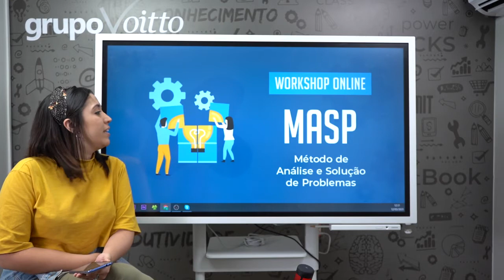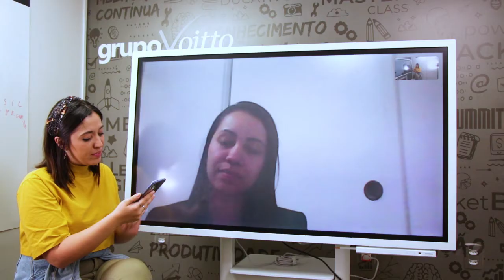Habilidades necessárias para a execução | WORKSHOP MASP - EP 03